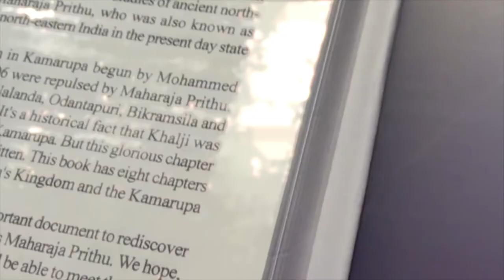Meet the Author: Raktim PatarMaharaja Prithu: The Unsung Warrior who Annihilated Bakhtiyar Khalji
Sources ;Download Organiser Mobile App